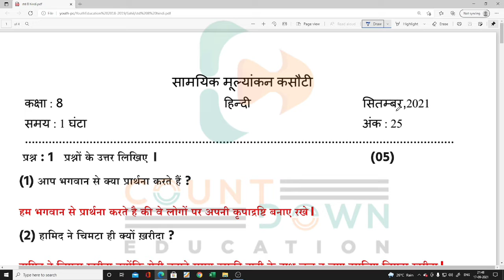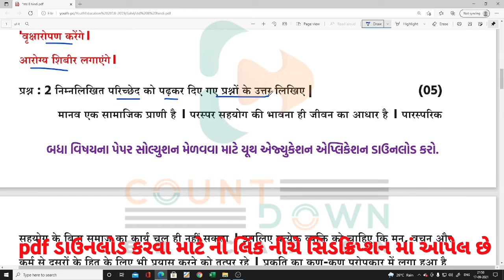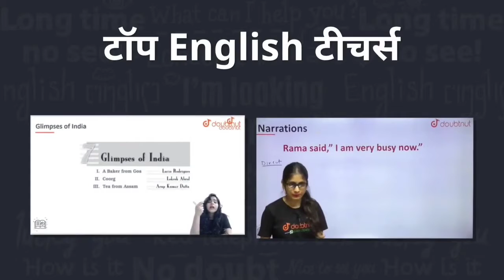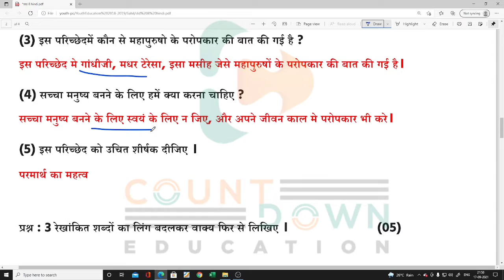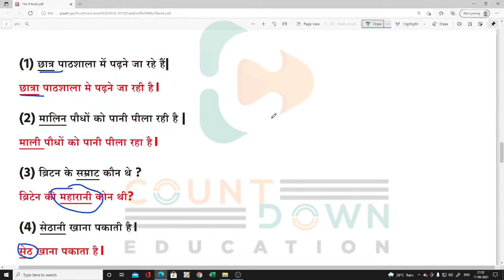Std 8 Hindi ekam kasoti solution September 2021 | Dhoran 8 Hindi ekam kasoti solution 2021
1) Bas apne Doubt ki photo kheecho
2) Sawal ko crop karo
3) Turant Video solution pao

4 crore se jaada bachee karte hai Doubtnut App ka istemaal

ekam kasoti std 8 social paryavaran
ekam kasoti std 8 september 2021 paryavaran
ekam kasoti std 8 paryavaran
ekam kasoti std 8 september
ekam kasoti std 8 september 2021 english medium
ekam kasoti std 8 maths ekam kasoti std 8 july 2021 ss
ekam kasoti std 8 samajik paryavaran
dhoran 8 ekam kasoti samajik
dhoran 8 ekam kasoti july
dhoran 8 ekam kasoti angreji
dhoran 8 ekam kasoti hindipaper solution
dhoran 8 ekam kasoti maths
Ekam Kasoti hindi STD 8 20/09/2021
paper solution
new course
gujarat board new course
board exam
gseb board
gujarat board
standard 8 hindiunit test paper solution September 2021
ધો 8 વિજ્ઞાન એકમ કસોટી પેપર 2021
dhoran 8 hindiekam kasoti
gujarati medium
english medium
hindi medium